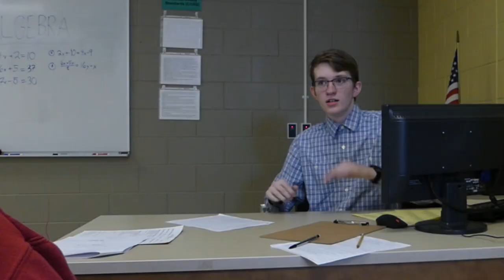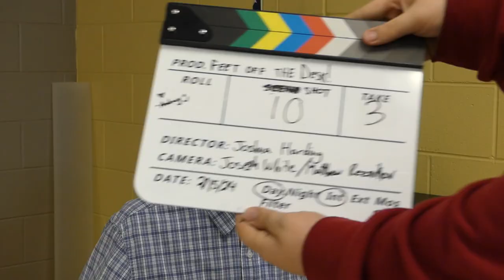Feet off the Desk (original short film)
A teacher tries to quell a rebellious teenager. The problem? The teacher needs quelling.

Music Used
"The Curious Kitten" - YouTube Library
"Salvation" - AfterInfinity
"Strollin'" - TrackTribe

Edited Using
Filmora XI - Wondershare